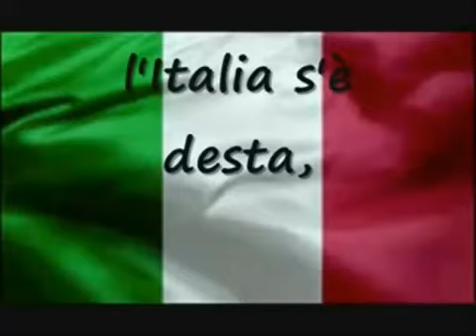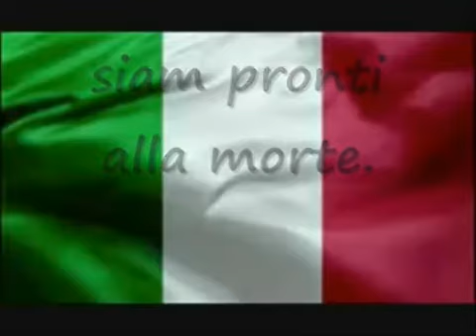INNO NAZIONALE ITALIANO e l'italia meridionale!!!!